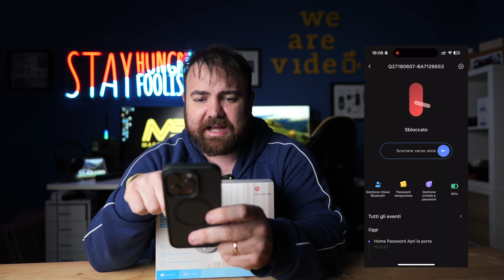EZVIZ SMART LOCK KIT **CONTINUO LA MIA SMART HOME**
Benvenuti sul mio canale! Oggi continuiamo a rendere Smart la mia casa grazie ad Ezviz e ai suoi meravigliosi e utili gadgets!

Ho installato la Smart Lock kit sulla porta di ingresso della mia abitazione e devo dire che funziona davvero moilto bene, sono super soddisfatto dopo quasi due mesi di utilizzo quotidiano.

Potete acquistarla al prezzo di 259 euro qui

La mia attrezzatura la trovate qui